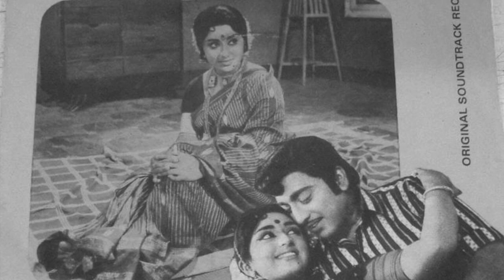நீ எது நினைப்பாயோ அது நடக்கும் -Nee edhu ninaippaayO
requested #
by Thiru Vasudevan Cv